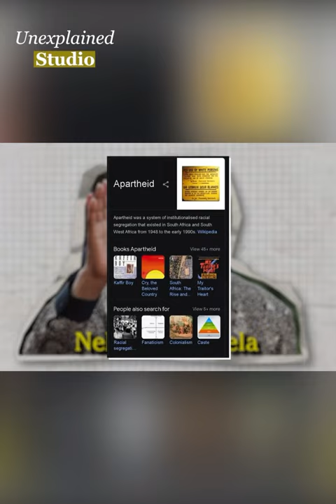The Mind-Bending Mandela Effect: When Your Memories Conflict with Reality!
the mandela effect, the mandela effect movie, the mandela effect trailer, mandela effect 2022, mandela effect 2022

Nelson Mandela was incarcerated for 27 years at different correctional facilities in South Africa for opposing the country’s apartheid system. He was kept under terrible conditions, suffering from different illnesses like tuberculosis, which eventually killed him sometime in the latter part of the 1980s. News coverage of his death showed his wife giving a heartfelt speech at his funeral. The only thing wrong with this account is that it is not entirely true. Mandela did spend 27 years in prison, and he was treated for different illnesses, including tuberculosis. But he did not die in the 1980s. No, indeed. He was released in the 1990 and went on to be the country’s first democratically elected president. He died in 2013, at the ripe old age of 95.

Inspired by Mandela Effects That Give me Whiplash: Brittany Spears, Judy Moody, and more!

Inspired by Brand New Mandela Effects 25

Inspired by A Shift in Your Perception creates a Shift in Our Reality… The Mandela Effect Explained!

Inspired by ‘‘The Mandela Effect’’ | CREEPYPASTA

Inspired by Melee's Biggest Mandela Effect

In Unexplained studio we will go through time travel, missing files, vintage images, and vintage photography.